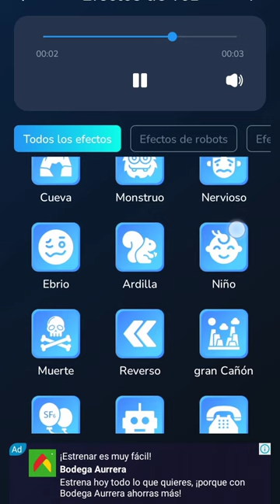arroz al revés se dice zorra